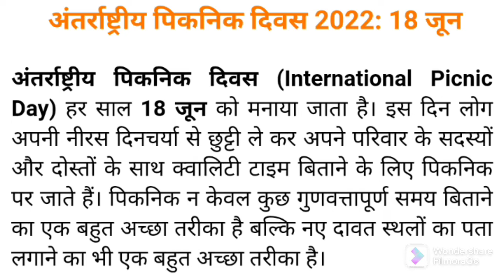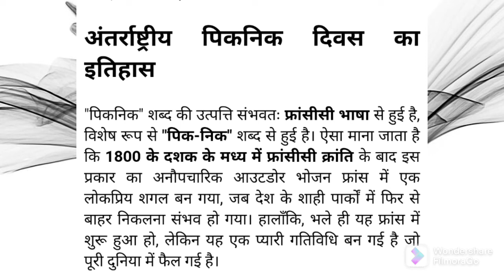अंतर्राष्ट्रीय पिकनिक दिवस 18 जून। अंतर्राष्ट्रीय पिकनिक दिवस कब मनाया जाता है।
अंतर्राष्ट्रीय पिकनिक दिवस
अंतर्राष्ट्रीय पिकनिक दिवस हर साल 18 जून को मनाया जाता है।